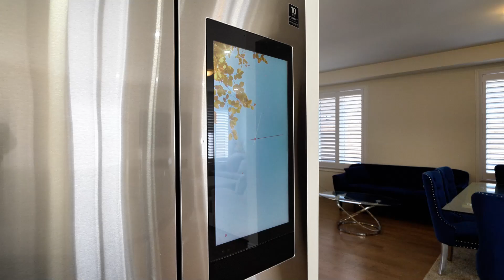5 Toulouse Street, Whitby